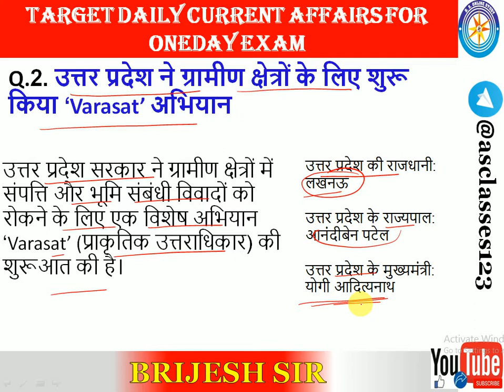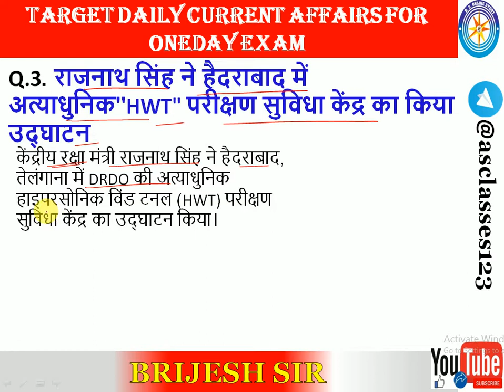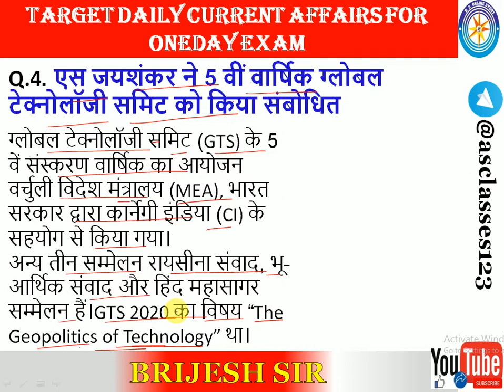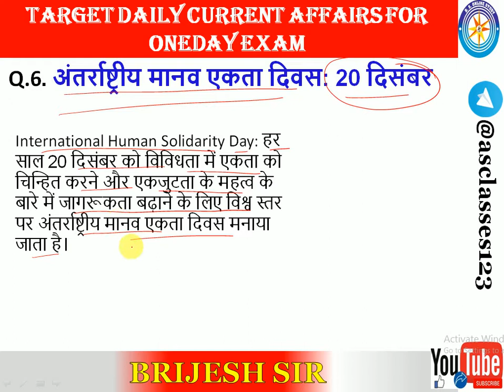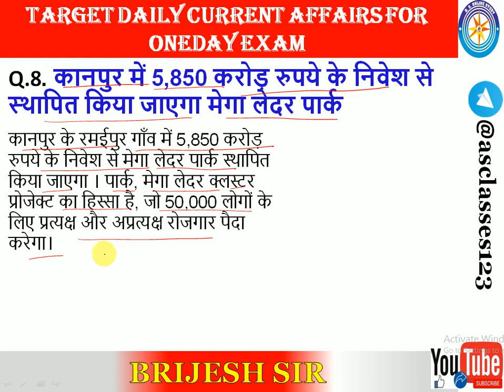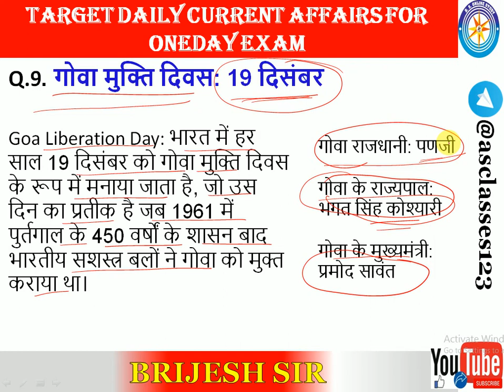22December 2020 Current Affairs/Daily Current Affairs/Current Affairs in Hindi/Today Current Affairs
22December 2020 Current Affairs/Daily Current Affairs/Current Affairs in Hindi/Today Current Affairs

.धन्यवाद.

🔥 By Team. 🔥

Telegram group ko join Karen

Link

# weekly_current_affairs_2020
bs online study _current_affairs _current_affairs live_class_current_affairs current_affairs_live L.
# current affairs ke liye best channel, current affairs ke liye best app current affairs ke liye best book
current affairs ke liye best website current affairs ke liye best magazine current affairs ke mahatavpurn
question current affairs ke bare me bataye Current affairs 2020 for
airforce and navy Current affairs 2020 for army public school Current affairs #2020 for army Current affairs 2020
for bihar daroga Current affairs 2020
for upsc Current affairs 2020 for banking exam Current affairs 2020 for bihar si Current affairs 2020 for cpo Current affairs 2020 for cds Current affairs 2020 for ctet Current affairs
 #2020 for cgl Current affairs 2020 for
# Current affairs 2020 for drdo
exam Current affairs 2020 for daroga Current affairs 2020 for delhi police Current affairs 2020 for defence exam Current affairs 2020 for dsssb prt Current affairs 2020 for excise
constable Current affairs 2020 for
first grade Current affairs 2020 full
year Current affairs 2020 for group d Current affairs 2020 for gd Current affairs 2020 for group 2 Current
affairs 2020 for grade 4 Current
affairs 2020 for upsc Current affairs #2020 for haryana police Current
affairs 2020 for hssc exam Current affairs 2020 for ias Current affairs
#2020 for ibps Current affairs 2020 for bank Current affairs 2020 for ugc net Current affairs 2020 for upsc Current affairs 2020 for rrb ntpc
# mppcs Current affairs 2020 next dose Current affairs 2020 for nda 2 Current affairs 2020 for ntpc Current affairs #2020 for ntpc railway